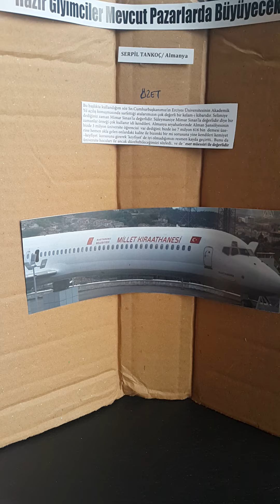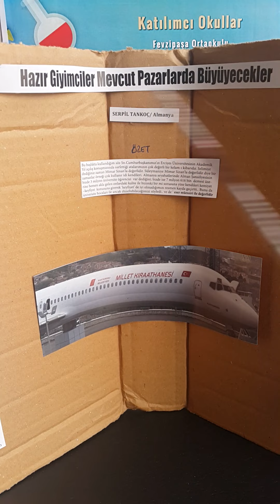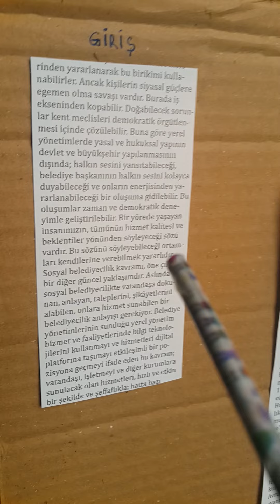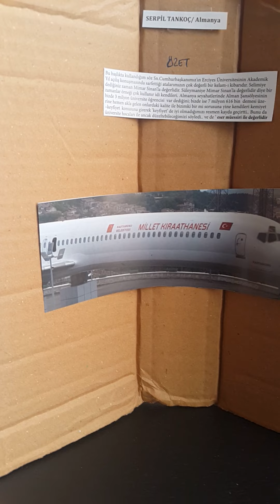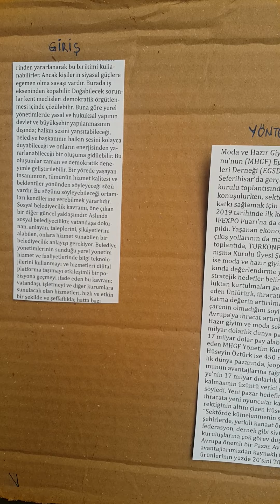Poster Yapalım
Bu video poster sunumlar için fikir vermek amacıyla hazırlanmıştır.